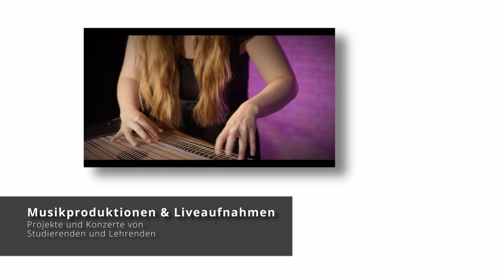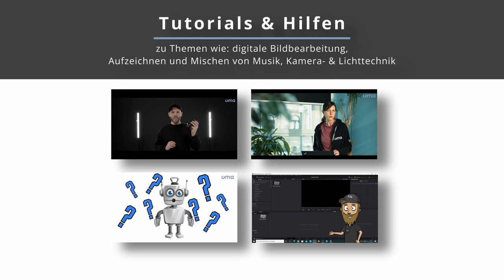Open Music Academy: Die Highlights 2022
Die Open Music Academy ist die Plattform zum Lernen und Unterrichten für Musik! In unserem Studio in der Hochschule für Musik und Theater München produzieren wir auch selbst Video-Tutorials und mehr. Hier zeigen wir euch unsere Lieblingsvideos aus 2022.